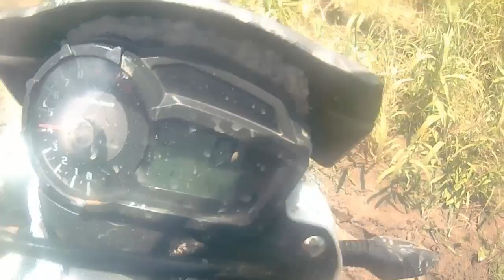Primer Enduro Destrozando la Daytona Force 200/ Motovlog #14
Para los amantes del Enduro este segundo video llevando la moto al limite, con caidas y tubulencias espero les guste, lo compartan, comenten si tienen duda de como se sintio esta excelente experencia